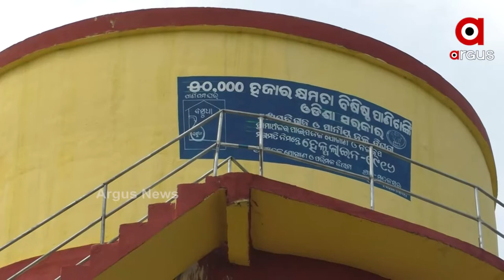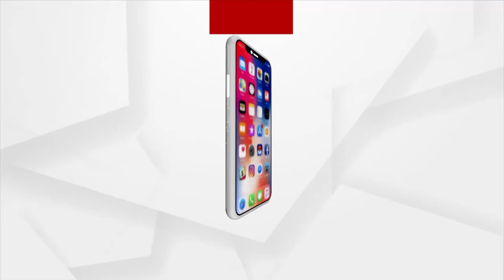ପାଣି ପାଇଁ ଡହଳବିକଳ…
ପାଣି ପାଇଁ ଡହଳବିକଳ…ରାଜ୍ୟରେ ଦିନକୁ ଦିନ ତାପମାତ୍ରା ବଢ଼ୁଥିବା ବେଳେ ଜଳକଷ୍ଟ ଲୋକଙ୍କ କଷ୍ଟକୁ ଆହୁରୀ ଦ୍ବିଗୁଣିତ କରିଛି ...